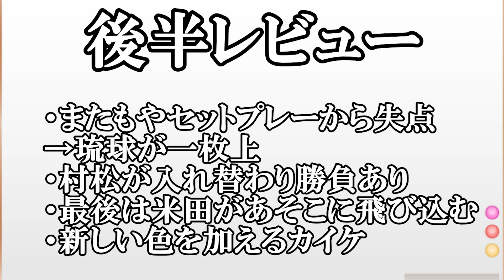【男・米田】V・ファーレン長崎２試合連続劇的勝利！米田隼也が決めたＡＴ弾で連勝！【琉球対長崎】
V・ファーレン長崎